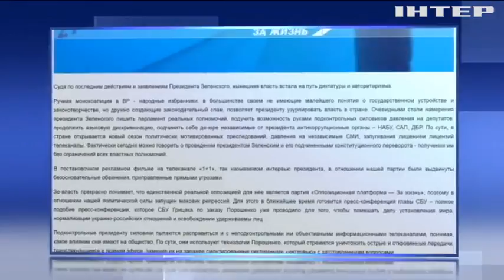Влада хоче позбавити Парламент повноважень та отримати можливість тиску на депутатів